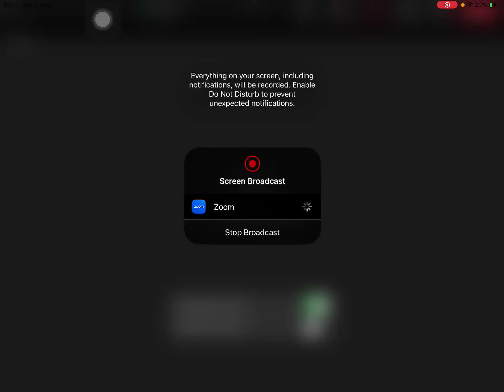Pre - Engineering | Day 15 | Engineering Mechanics - Day 06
Join with us for the Pre -  Engineering Class
Registration